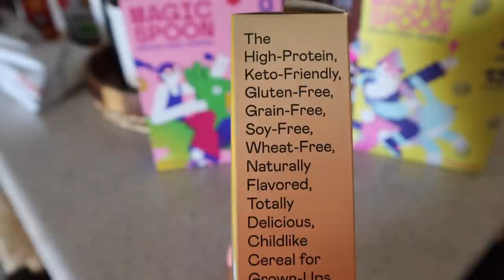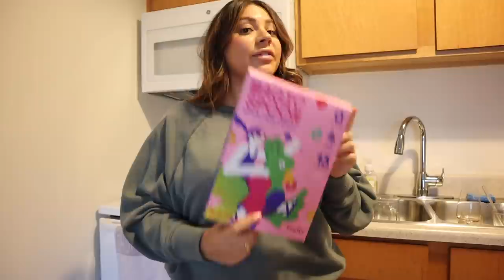ONE OF THE DUMBEST PURCHASES I'VE EVER MADE + LIVING MY BEST LIFE | WEEKLY VLOG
Tarte CC Under Eye Corrector
Ole Henriksen primer
Supergoop Glowscreen
Nyx Ombre Blush
Leather jacket
Combat boots

EDITING SOFTWARE:
Final Cut Pro X

ABOUT ME